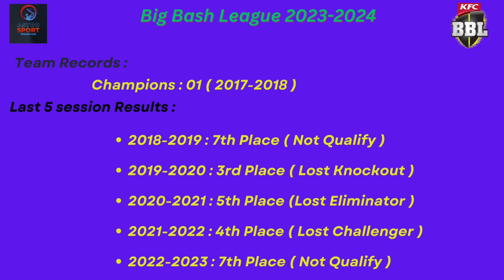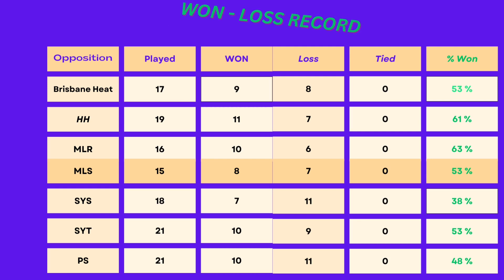BBL: Adelaide Strikers Preview/ Team Performance/Key Players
This video we discuss about statistics of preview of Adelaide strikers  Team

how to download big bash cricket game in tamil,
how to play big bash cricket game,
women's cricket big bash league highlights 2023,
how to download big bash cricket game in play store,
why big bash cricket game removed from play store,
big bash cricket game wicket trick,
big bash women's cricket live match,
women's cricket big bash league highlights today,
women's big bash live cricket,
w big bash,
w big bash live,
big bash league six,
cricket 19 big bash,
big bash cricket 2023,
cricket 22 big bash,
big bash league tennis cricket 2023,
cricket 24 big bash,
big bash sydney sixers melbourne stars,
bbl scorchers vs sixers,
sydney sixers wbbl v melbourne stars wbbl,
sydney sixers wbbl v hobart hurricanes wbbl,
sydney sixers wbbl v melbourne renegades wbbl,
sydney sixers wbbl v brisbane heat wbbl,
sydney thunder wbbl v sydney sixers wbbl,
adelaide strikers wbbl v sydney sixers wbbl,
bbl sixers vs thunder,
sydney sixers vs sydney thunder,
bbl melbourne stars highlights,
sydney sixers vs brisbane heat,
sydney sixers vs brisbane heat live,
sydney sixers vs brisbane heat women's 2022,
bbl highlights 2019,
sydney sixers,
bbl 9